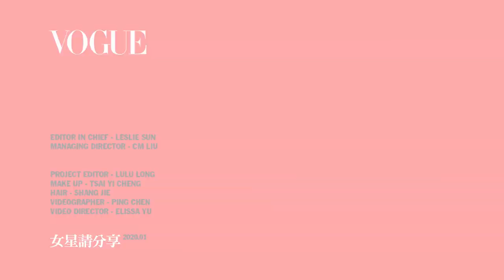跟著鬼鬼吳映潔一起「啦咪啦咪」吧｜女星請分享｜Vogue Taiwan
快來看「鬼油分享篇」，一探鬼鬼吳映潔都用什麼樣的保養品，來一起啦咪啦咪(Love Me Love Me)，讓自己美得冒泡～

【追蹤 VOGUE TAIWAN】
★LINE：VogueTaiwan